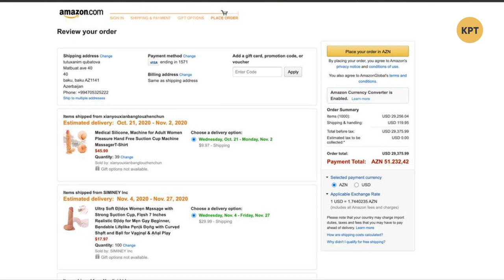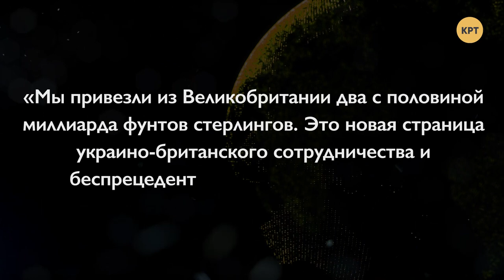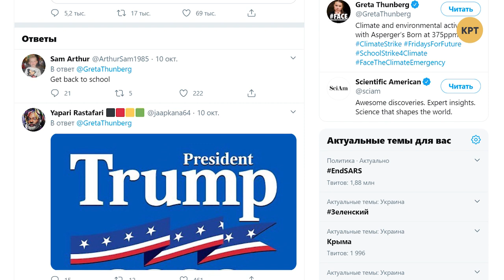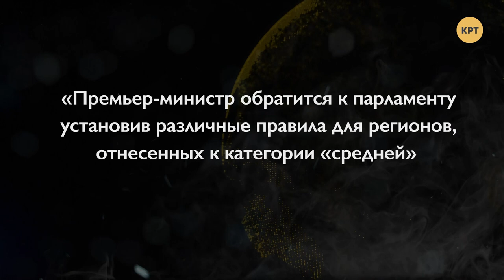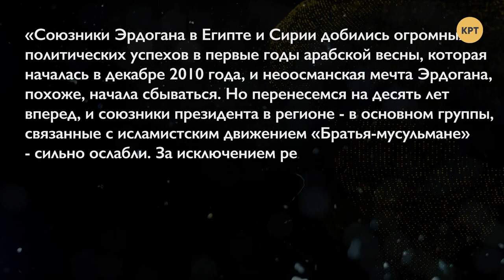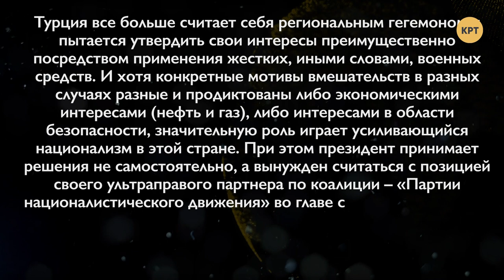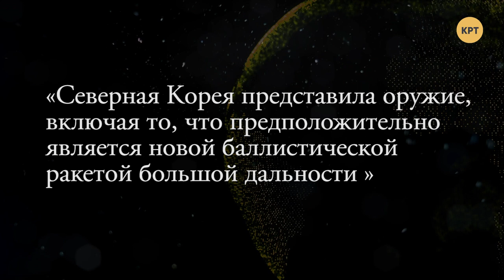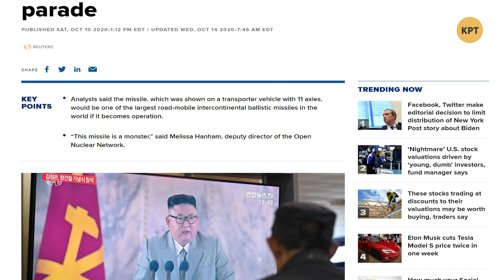В Карабахе - война между Америкой и Китаем, Талибан переживает за Трампа: Международная панорама №32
В новом выпуске "Международной панорамы" с Даниилом Богатырёвым вы узнаете, что по мнению некоторых геополитических экспертов война в Нагорном Карабахе идёт между США и Китаем за влияние на Закавказье. А вот Талибан оказался не совсем антиамериканской силой - он "вписался" на выборах президента США за Дональда Трампа.